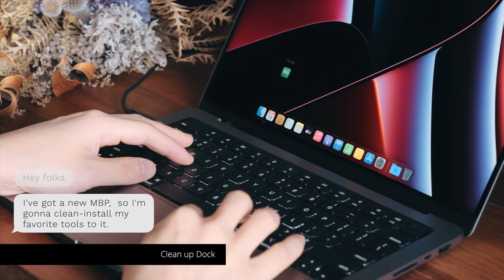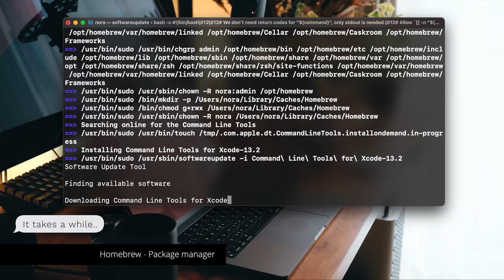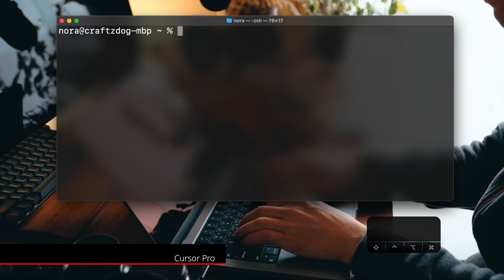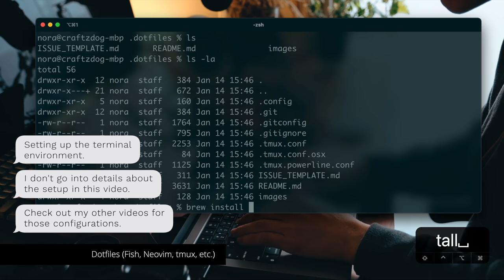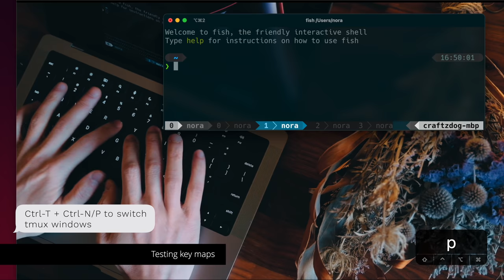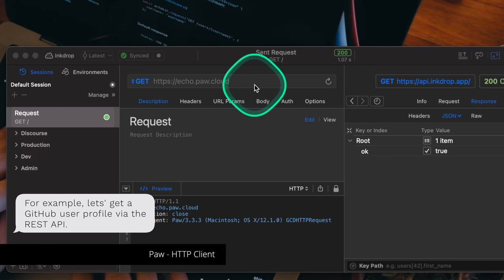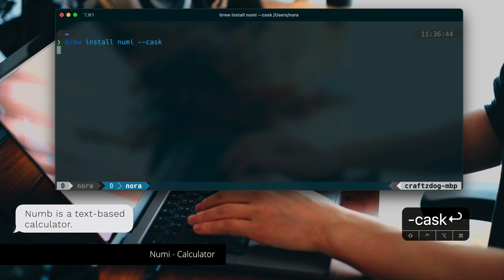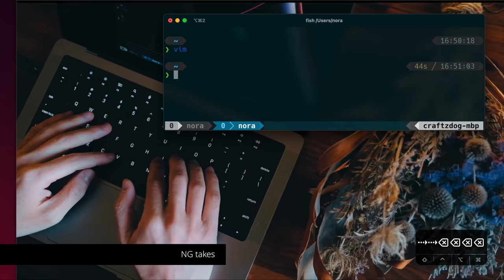Setting up new M1 Max MacBook Pro - Apps that I use for my app dev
Hello. I'm Takuya Matsuyama from Japan, an indie developer making a Markdown note-taking app called Inkdrop.
In this video, I introduce apps I use for my app dev and making videos while setting up my new MBP.

▶ My equipments
* Video editing: Final Cut Pro X
* Camera: Fujifilm X-T4
* Mic: Zoom H1n & Blue Microphones Yeti

00:00 Unboxing
00:44 Clean up Dock
00:58 Min
01:33 iStat Menus
02:22 Homebrew
03:02 KeyCastr
03:45 Cursor Pro
04:40 Git
04:53 iTerm2
06:03 Dotfiles
06:46 Karabiner Elements
07:57 Testing key maps
09:43 Alfred
10:52 Paw
12:00 Break
12:26 Numi
13:38 Inkdrop
14:57 NG Takes